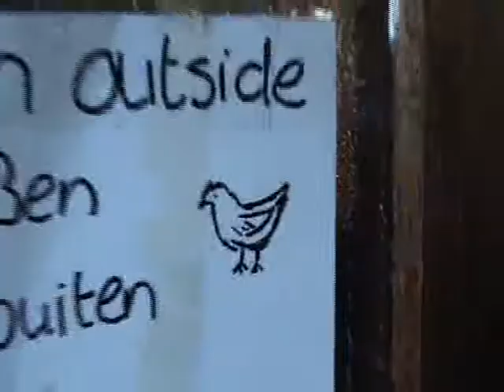...away away away...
. Vacation in the Netherlands 2008. made by T&G Lukács Productions